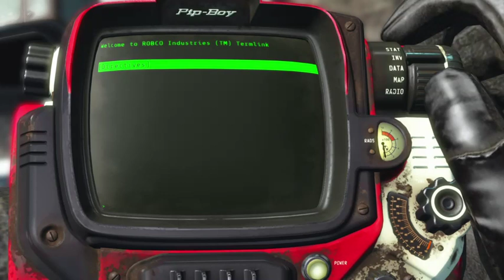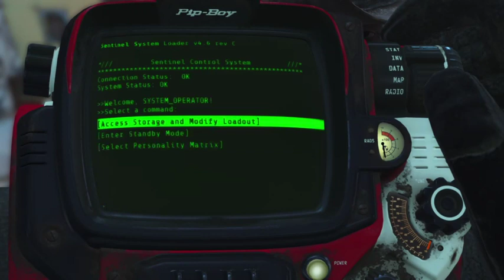Fallout 4| Playing as a Raider #16.2